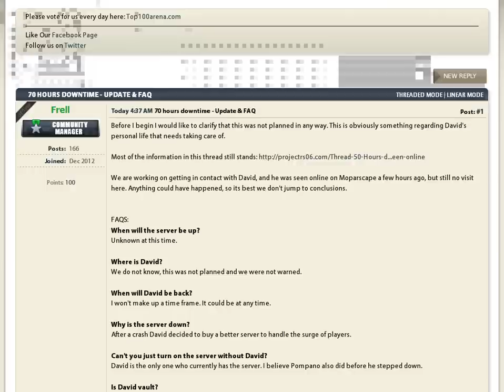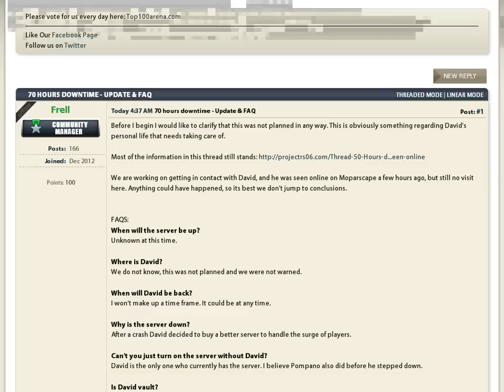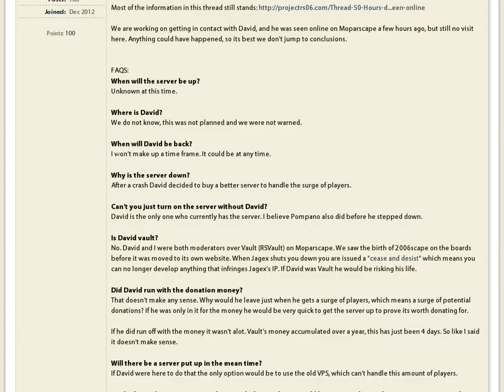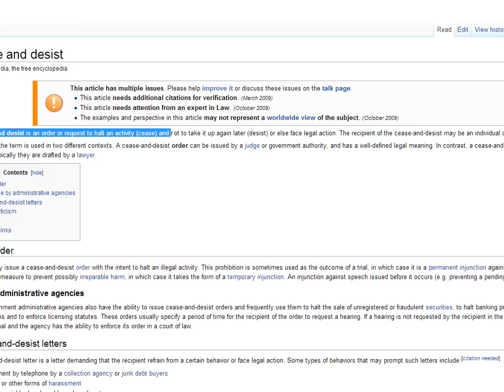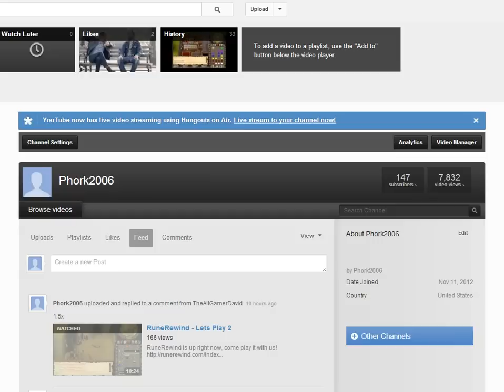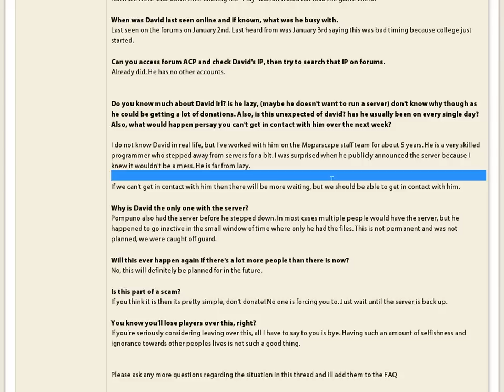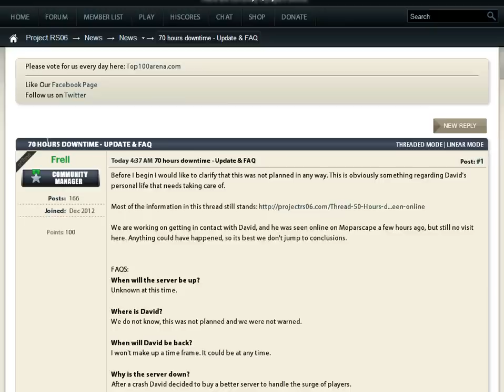Project RS 06 - Temporarily down - Reasons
If you'd like to read the post on your own, here is the
There server will be up soon! Please sign up and support David in coming back!